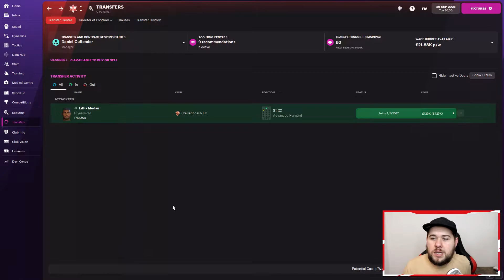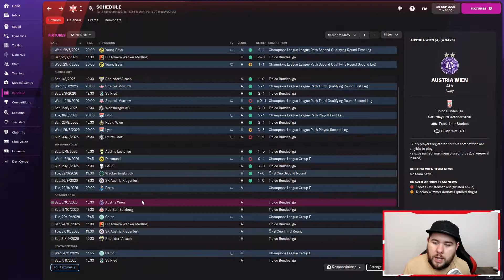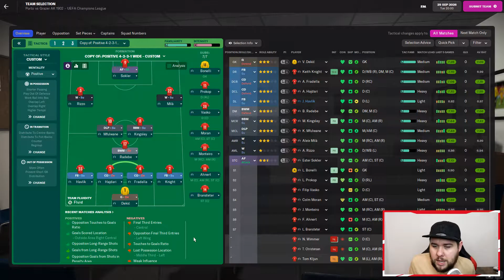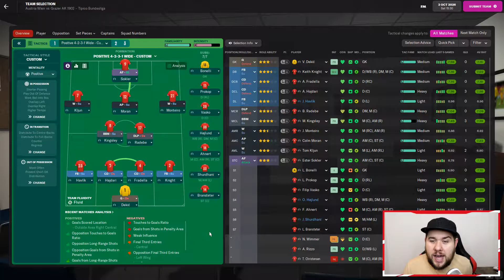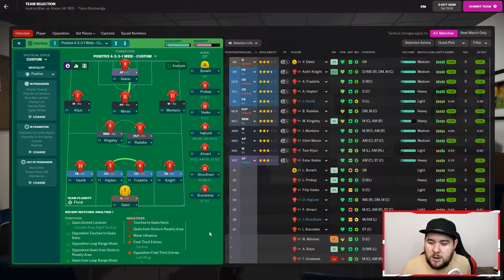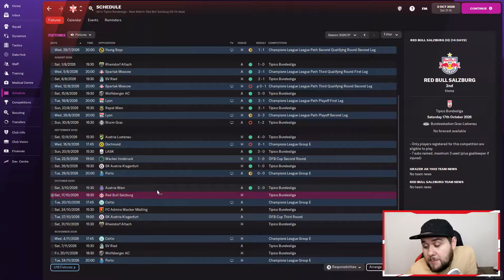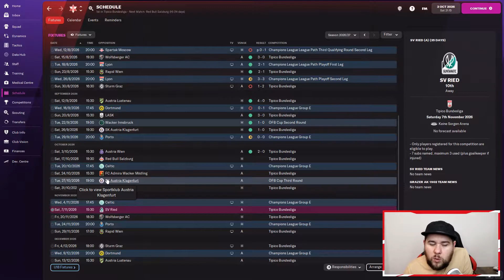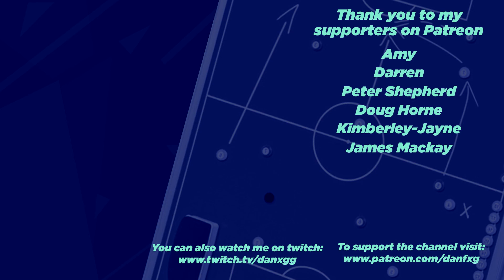FM22 | The Hall Of Famer | Grazer AK 1902 | Ep.32 A Trip To Porto | Football Manager 2022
Join me on my latest Football Manager journey as we attempt to overtake Sir Alex Ferguson at the top of The Hall of Fame and become the greatest of all time.

Logo Pack:
Artist - TCM Logos

Kits:
Artist - FM Slovakia